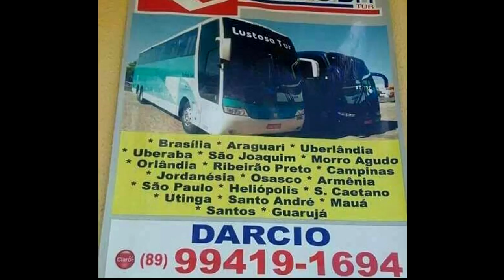OS " Bad Boys" da Itapemirim